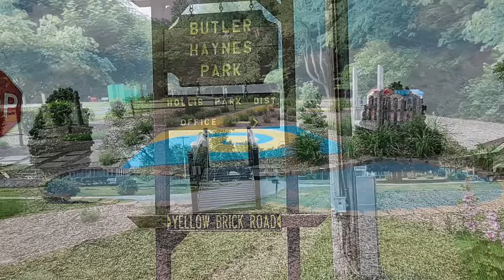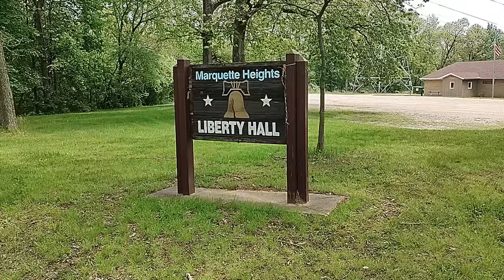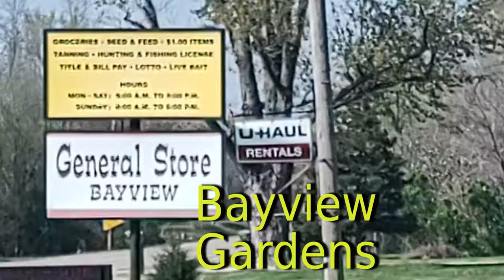Scenic Route #33: Central Illinois Small Towns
Thanks to a great response to last year's Small Town Living, this Video Guy headed out to see what other Central Illinois towns had to offer. And one small town has a park where you can follow the Yellow Brick Road. Take this Scenic Route and find out!